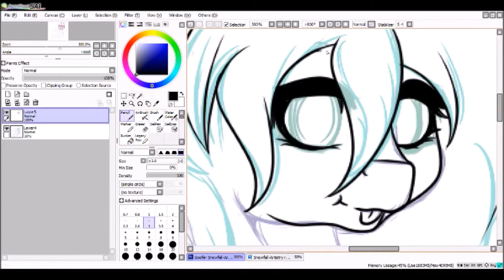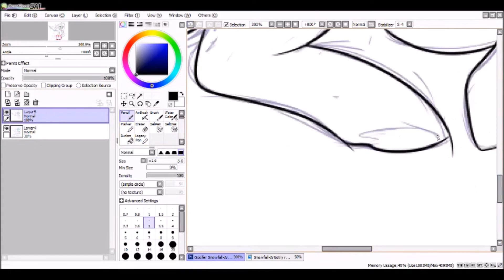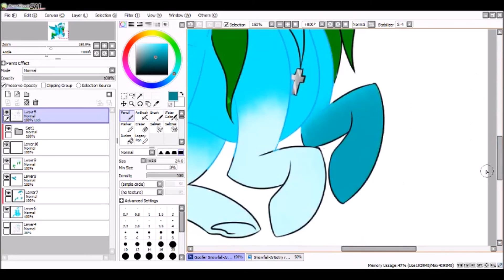Goofer | Speedpaint | SAI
I finally had Snowfall-Artistry's ref done so I went on ahead on making a goofy picture for the little goofer!

Skype needed to be asked on Deviant Art